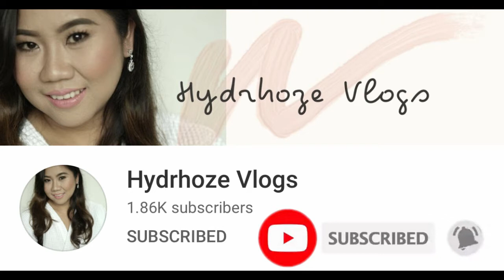LECHON BELLY IN ELECTRIC OVEN(ROTISSERIE) | Hydrhoze Vlogs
LECHON BELLY IN ELECTRIC OVEN(ROTISSERIE)

Hi guys this is Rhoze and welcome to my channel.This vlogs is based on my own experience regarding my IVF journey/TTC journey,my passion in cooking and my lifestyle and more.I want to share my vlogs to others to inspire that no matter what happen,never lose hope and trust God's plan.

Camera:
Canon G7x Mark III for travel vlogs
DSLR Nikon 5200 for seat down video
Microphone:
Xtuga Wireless Microphone(X-CM01)
Editor:
Filmora